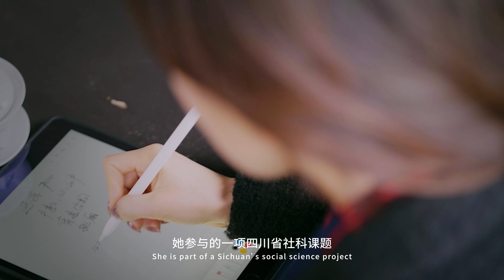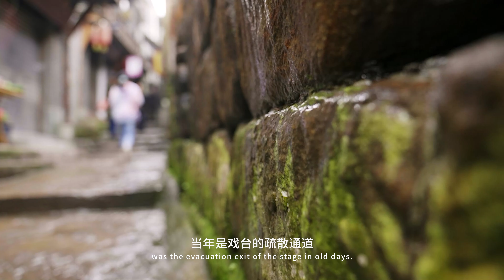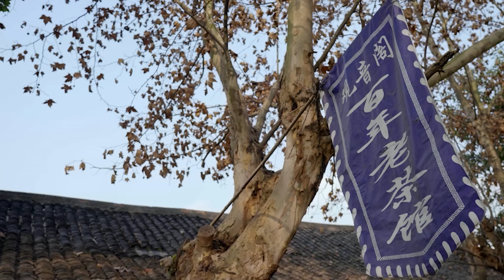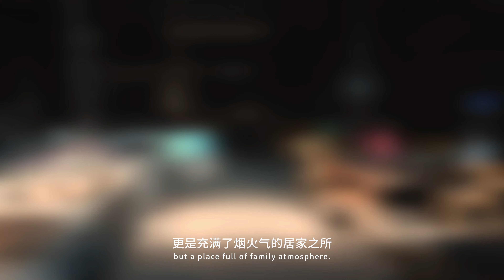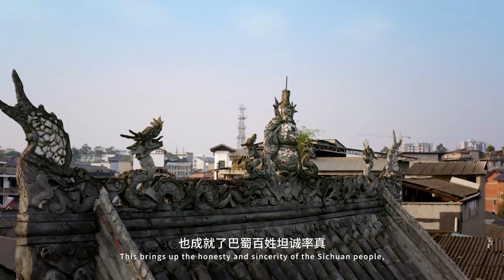A unique TEA HOUSE experience in a ship shape town over the mountain top in central China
The 400 years old Luocheng Town in remote area of Sichuan Province is famous for its unique landform. Its main street is narrow at both ends and open in the middle. The town is wide from east to west, while short in the north to south. So among locals, the Luocheng Town is “a ship on the top of a mountain” or a “ship-shape street”. It will be a unique experience to have a cup of covered-bowl tea in a tea house in the town.